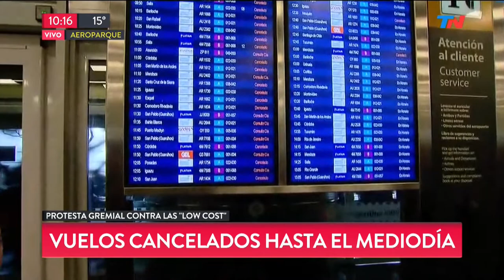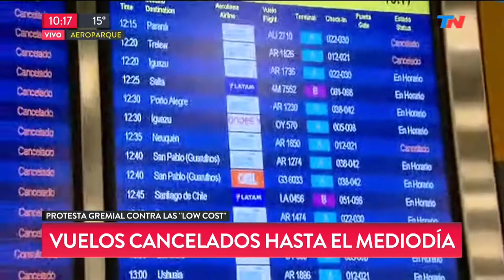Sin vuelos en Aeroparque por protesta contra las "low cost"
Fragmento de "TN de 10 a 14" emitido el Miércoles 6 de Septiembre de 2017.
Los gremios pararon todos los vuelos de Aeroparque en protesta por la llegada de las compañias 'Low cost'.